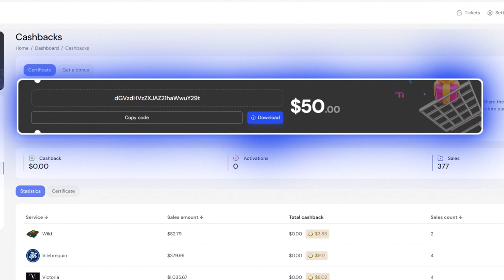Neura Technologies Global - NeuraBot - How it works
NEURATECH.GLOBAL !

Le nouveau AI Marketing 2.0 enfin de retour. Fonctionnement de Neura Technologies Global.

Bienvenue dans une nouvelle ère du Cashback 🚀
Vous en avez assez de rater des offres incroyables ?
Découvrez notre plateforme de Cashback basée sur l'IA - NeuraTech Global !

 🤖 Notre système intelligent analyse les habitudes d'achat pour vous trouver les meilleures offres de Cashback, vous assurant ainsi de gagner sur vos ventes 💲

💲Obtenez 50$ de découverte en utilisant ce code: YXJtYW5kLmRvbGFyQGdtYWlsLmNvbQ
Insérez ce code sur la page "Cashback" Bouton "Get a bonus".

Comment ça marche :
• Rechargez : ajoutez des fonds au budget publicitaire de votre NeuraBot.

• Gagnez : activez votre NeuraBot.
• Encaissez : regardez vos gains augmenter et retirez vos fonds quand vous le souhaitez.